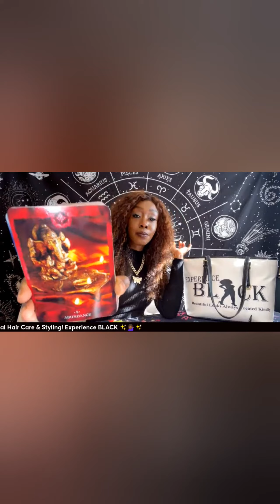Empress BLACK Network 🎧 Experience BLACK International 🌍 📲